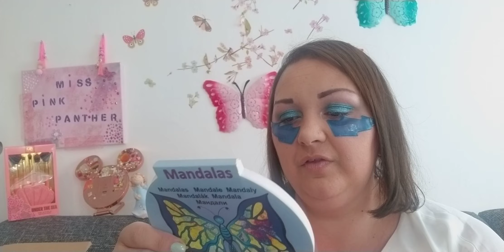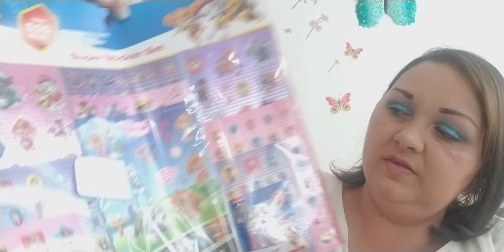TAUSCHPAKET MIT DER LIEBEN RENATE AUS ÖSTERREICH AUS ZEBRATRSCHI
hellloooo🥰

ich Liebe Tauschpakete aber 1 mal in Monat ist auch  okey danke für eure Anfragen auch ich muss das auch einteilen...Danke freu mich jedes mal wenn ihr mich anfragt

Renate Kanal der Link ist hier verlinkt

♡Meine Kontake und Social Media ♡

hier könnt ihr sehen was so jeden Tag mache oder auch Rewies angebe von einzelene Haul

Zuschauer Post 💌
könnt ihr mich gerne bei Mail kontaktieren

Videowünsche od Koperation anfragen auch per Mail unter od sonstiges

dieses mal hab ich mit der Lieben Renate die kenne ich aus ZEBRATRASCHI...
schaut nacher gerne bei ihr vorbei auch

Danke eure Lolla 🥰